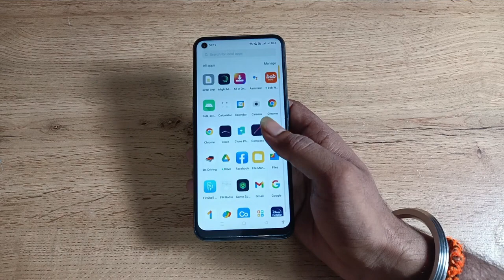how to use time lapse camera setting in oppo reno7 pro 5g, time lapse camera setting use Kaise Kare